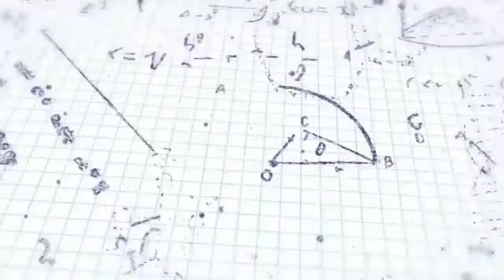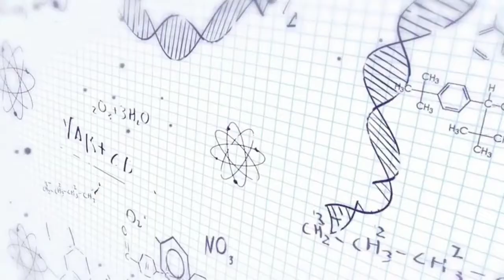State of Water Resources in the Philippines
Mr. Paul John A. Plecis
SE BIO 508 - Aquatic Biology